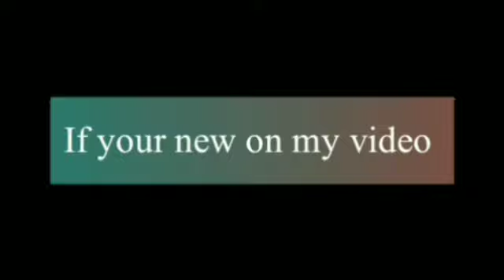Beautiful New Hairstyle 2022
Easy hairstyle for long & short hair's||hairstyles tutorial||beautiful new pony  hairstyle 2022

- party hairstyles
- hairstyle tutorials